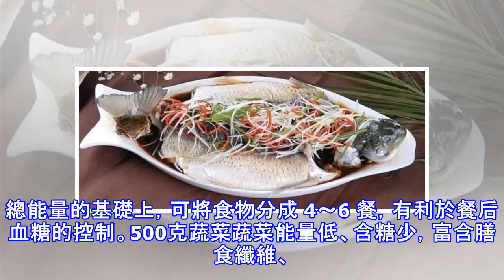記住這5點！搞定健康飲食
今天和大家推薦一個飲食食譜，不僅適合糖尿病患者，即使是普通人也能用得上。一杯牛奶奶和奶製品可以提供優質蛋白質，而且對血糖的影響小，是糖尿病患者理想的食物。每天喝 1 袋（杯）牛奶，250～300 毫升，可以安排在早餐或加餐里。 注意：如果血脂高，建議選擇低脂牛奶，比較年輕的糖尿病患者也可以選擇脫脂牛奶或優格。另外，如果不喜歡牛奶的味道，也可以用少糖或者無糖的豆漿代替。200-250克碳水化合物影響血糖最重要的營養成分，就是碳水化合物了。一個正常體型中等運動強度的糖尿病患者應該每天攝入碳水化合物 200～250 g。在主食方面，建議多多選擇粗糧、雜豆，比如燕麥、糙米、綠豆、紅豆等，爭取讓粗糧、雜...